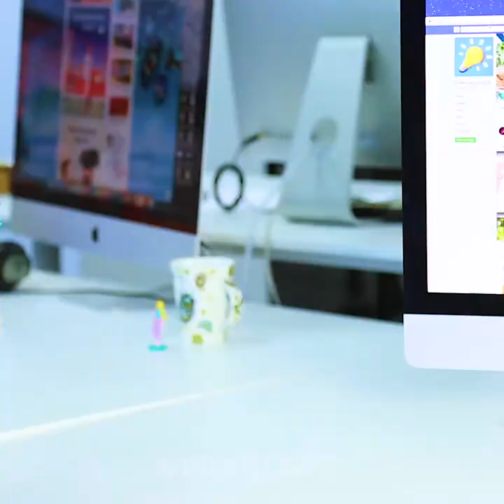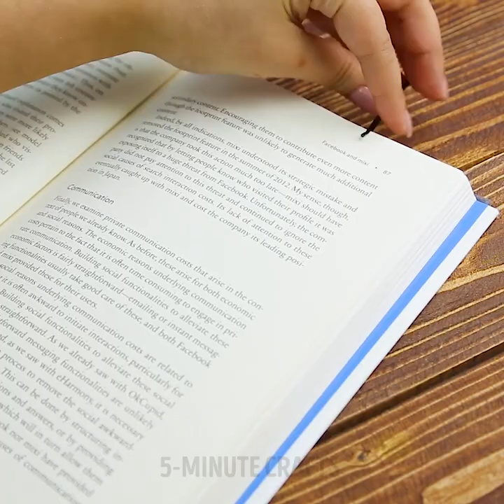16 SIMPLE AND USEFUL HACKS YOU WILL LOVE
BEAUTIFUL AND SIMPLE WAYS TO TIE A SCARF

Here are amazing tips to look like a million dollars even on a low budget! Most of us adore scarves but they are so much more than a winter accessory. Scarves are one of the most favorite autumn accessories for almost every girl because you can have only one sarong but create totally different looks for every occasion. The scarf is the most versatile item in your closet as this one piece of fabric can literally be worn a million and one ways. You have a lot of scarves but they look boring? Or you are tired of wearing your scarf the same old way? Most of us only know a few ways to wear a scarf, but there are actually many that will give you added style with this simple garment. Check out our collection of tutorial on how to tie scarves easily and look fabulous. There is a number of terribly stylish and unique ways to tie a scarf! You can even turn a scarf into a complete outfit!
Lots of bobby pins? The magnetic tape could help you to organize your pins.
Use beads and safety pins to create a colorful bracelet. This project is so easy and fast that you won’t believe!
Nowadays we have a lot of keys: car keys, keys from our homes, office keys. And we need to organize them not to lose because losing them would be a disaster. Color your keys using nail polish to make them easier to find on your key ring. Moreover, you can use nail polish to fix glasses next time.
If your hair tie is stretched just put it in hot water.
Moreover, there are plenty of brilliant hacks and ideas how to use bobby pins and zip ties in unexpected ways.
Check out these genius ideas on how to tie a scarf in a very stylish and fashionable way! And show your friends how to do it! ;)

TIMESTAMPS:
00:09 What to do with stretched tie
00:29 Scarf ideas
03:52 Zip tie hacks
06:44 Colorful bracelet
08:05 Nail polish hack